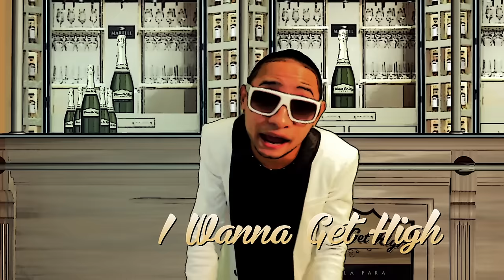I Wanna Get High - Mozart La Para (Video Oficial)